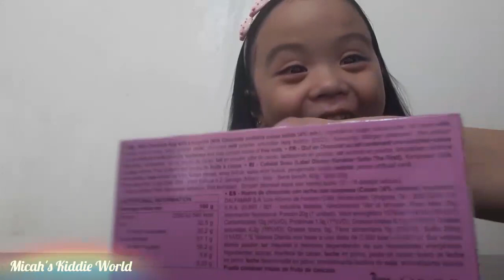What's inside in my Zaini Egg Surprise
Let's open the chocolate eggs with 3D surprise inside